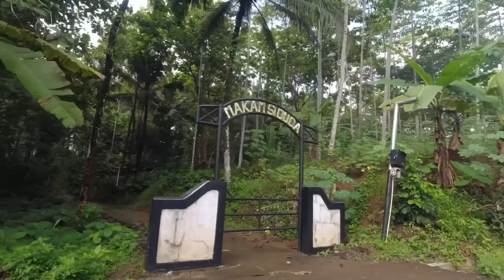Gowes Purbalingga rute Bendungan Slinga fxbikevlog 45